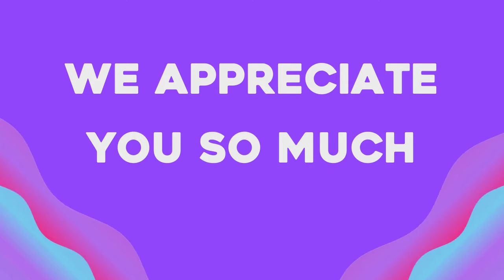Art and Motherhood - balancing art and motherhood (Mother's Day)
Art and Motherhood - balancing art and motherhood (Mother's Day) - Video compilation
Today we celebrate the amazing mothers who have joined us on The Lydia Nicole Show! These mothers gave us their wisdom and expertise so the next generation of artists and mothers can flourish. Lydia Nicole celebrates Mother's Day and wishes a Happy Mother's Day to all the moms in the world!

Thank you for checking out the Lydia Nicole Show! 😀🙏 Where we give you all the tips, tricks, and uplifting messages to make sure your acting, directing, writing, producing, comedy, music, or creative career is a success!

Do you want the latest acting career advice or life lesson? New videos post weekly!